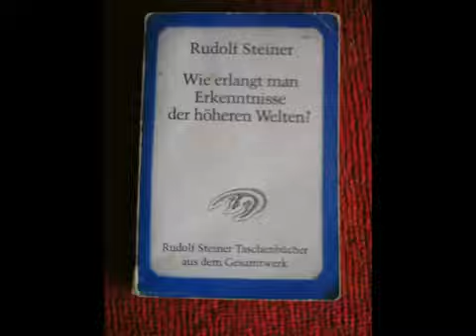Rudolf Steiner 1 Wie erlangt man Erkenntnisse der höheren Welten 1 Bedingungen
Community support.

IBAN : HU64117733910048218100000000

BIC CODE : OTPVHUHB

Name: Balázs Kormos